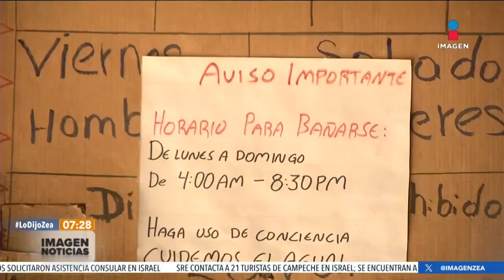Ola de migrantes satura albergues en Tapachula, Chiapas | Noticias con Francisco Zea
El creciente éxodo de migración de Centroamérica y Sudamérica ha llevado a la saturación de los dos albergues de migrantes en el municipio de Tapachula, Chiapas.